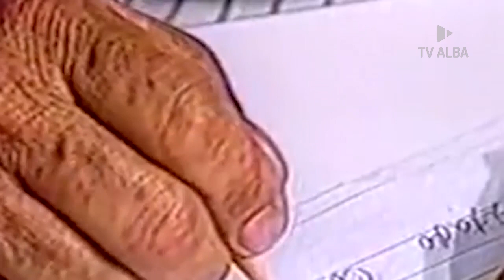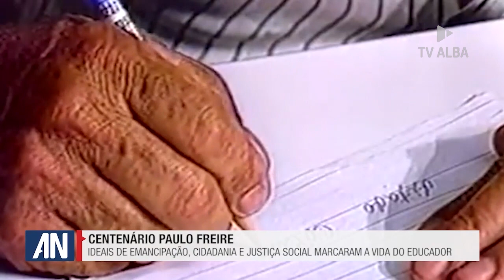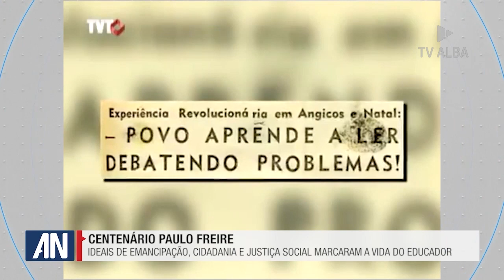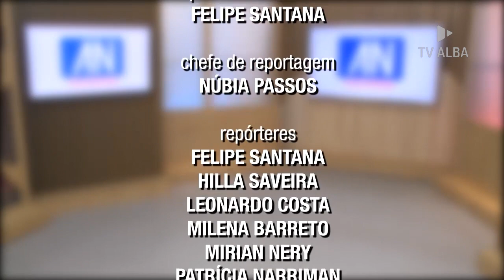ALBA Notícias - 19/08/2021